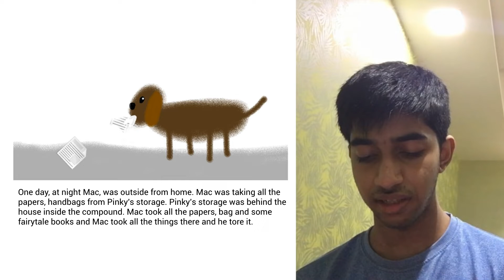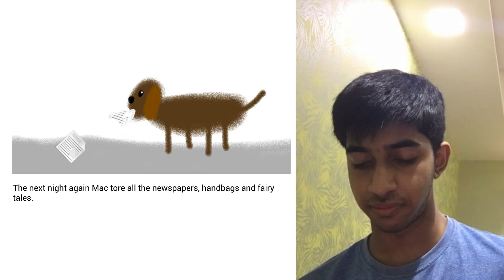A Story A Day | The Missing Dog And The Searching Owner | Tarun Anand